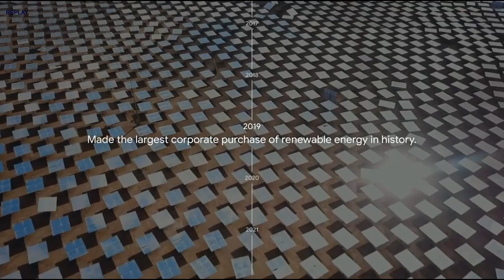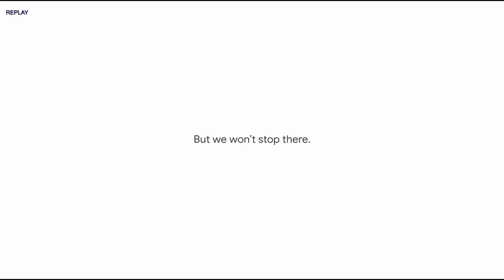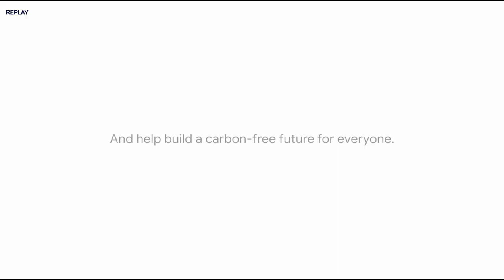Google’s Third Decade of Climate Action Merci à Google pour le zéro carbone replay de sa vidéo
Google’s Third Decade of Climate Action [REPLAY]
Merci à Google pour le zéro carbone replay de sa vidéo par sympathie.